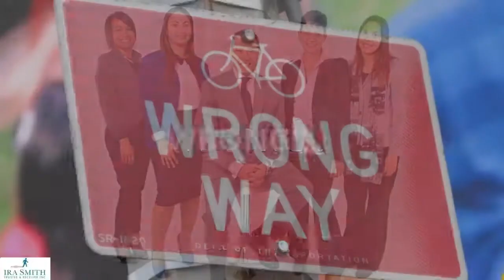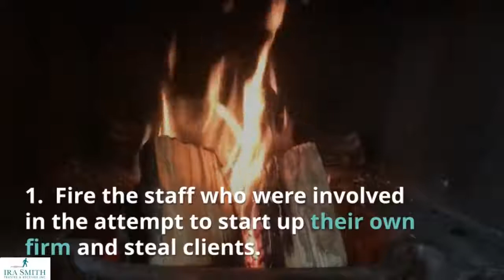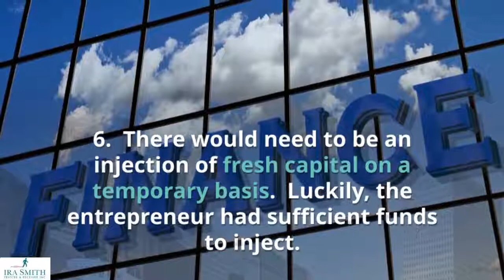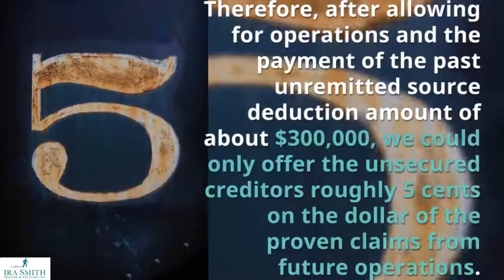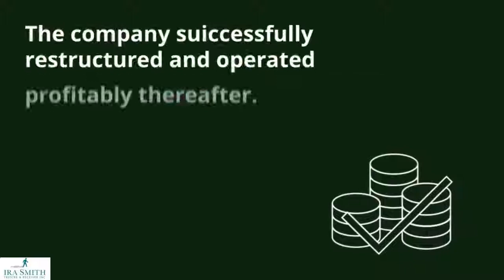COMPANY RESTRUCTURING PROCESS CASE STUDY: HOW WE USED BUSINESS RESTRUCTURING IN Scarborough Jun ...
FIRM RESTRUCTURING PROCESS CASE STUDY: HOW WE USED BUSINESS RESTRUCTURING IN Scarborough Junction ONTARIO TO SAVE THE BUSINESS AND JOBS

We offer among our business reorganizing process study to show how we utilized the personal bankruptcy defense regulations in canada to turn a financially sick firm into a healthy and balanced one while conserving tasks as well as avoiding insolvency

The Process Of Scarborough Junction Organisational Restructuring For Large Corporations ...
Dive to Why do companies reorganize? - It can be a written on a notepad just accessible by a business's top administration group or a clear design template given to each and every staff member to comply with. An organisational restructuring process needs to be rooted in business

Corporate financial debt restructuring is the reconstruction of companies' impressive obligations. It is generally a mechanism utilized by firms which are dealing with problems in settling their debts. While restructuring, the credit score responsibilities are spread out over longer period with smaller repayments.
? Restructuring in Europe ·? Qualities.

6 Strategies for Corporate Restructuring making use of an Org Chart|Organimi.
Jun 21, 2017 - Whether you're an expanding startup or a recognized firm, you will certainly call for an organizational restructure at some point down the road. Deciding on strategies in order to help you accomplish your business goals is not a clear cut process to be taken lightly. Below are some essential methods to help nav.

Restructuring - Wikipedia.
Jump to Valuations in restructuring - Other reasons for reorganizing consist of an adjustment of possession or possession framework, demerger, or a response to a crisis or major modification in business such as personal bankruptcy, rearranging, or acquistion. Restructuring may additionally be called business restructuring, financial debt restructuring as well as financial restructuring.

Classification: Restructuring - Wikipedia.
Restructuring is the business administration term for the act of partially taking apart or otherwise reorganizing a firm for the purpose of making it more effective and also consequently extra profitable. Subcategories. This group has only the following subcategory. C.? Business spin-offs (3 C, 98 P). Pages in group ...

Economic restructuring - Wikipedia.
Economic restructuring refers to the phenomenon of Western metropolitan areas moving from a manufacturing to a service market financial base. This improvement has actually influenced demographics consisting of earnings circulation, employment, and social hierarchy;.

Debt restructuring - Wikipedia.
Dive to Corporate restructuring - As the incidence of company.

Likewise looked online for:.

Searches related to business restructuring procedure.
organisational restructuring procedure.
business restructuring instance.
reorganizing a company detailed.
organizational restructuring methods.
business restructuring actions.
importance of company restructuring.
company restructuring techniques.
Scarborough Junction.

CONNECT WITH United States:.

Do not forget to look into our YouTube Channel:.